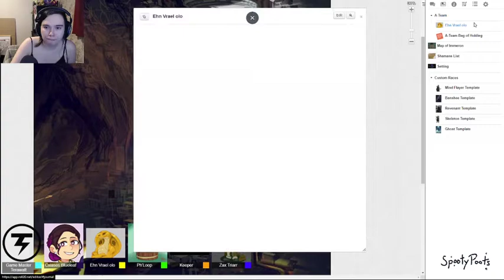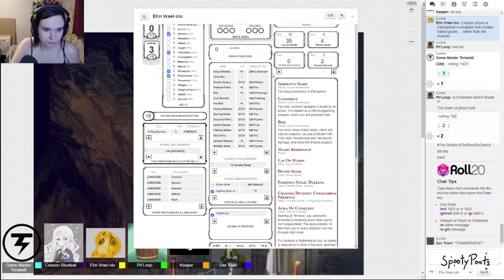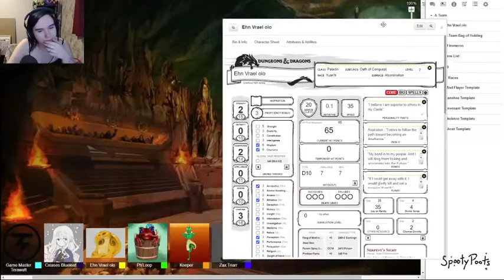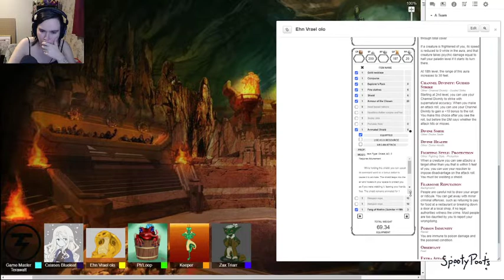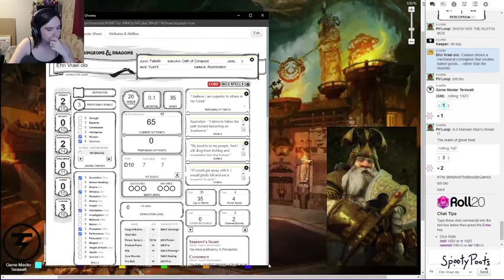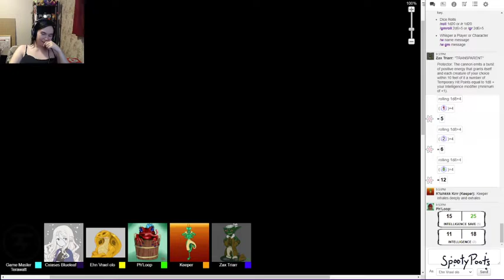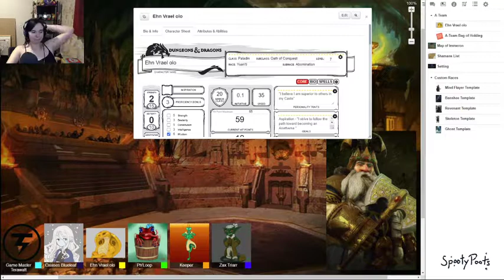|PART 16| A NEW FLAME